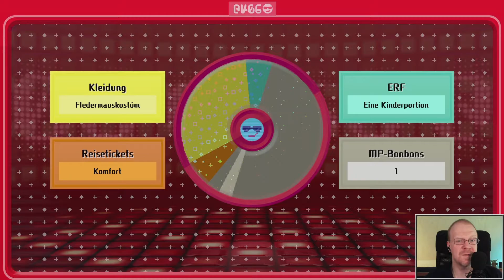Miitopia (Nintendo Switch) #60 - Unterwegs mit einem Lied auf den Lippen ✶ Let's Play [Deutsch]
Let's Play Miitopia auf der Nintendo Switch
Folge Nr. 60 - Unterwegs mit einem Lied auf den  Lippen

Miitopia von Nintendo für die Nintendo Switch
Offizielle Webseite: